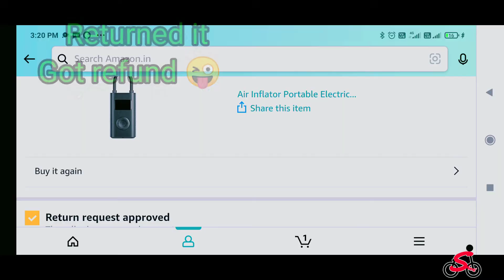Giyo Cycle pumb | Product Available at Nishan/ByCycle hub 97787 43083 Deepu Kollam 88486 06591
Reversible Presta & Schrader
2-Tone T-Handle
Universal hose rotate storage for better operation
Operate like a micro floor pump
11" length
Max. pressure 140 psi
Precise in-line gauge
TIE CARD : 50/CTN, 4.7', 13.1 Kgs/15.1 Kgs